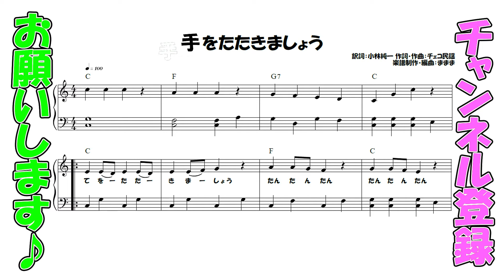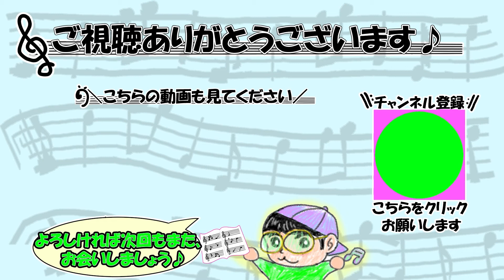『手をたたきましょう』訳詞：小林純一 作詞・作曲：チェコ民謡【ピアノ】(弾いてみた,ピアノソロ,てをたたきましょう,楽譜)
今回は『手をたたきましょう』です♪

00:00楽譜
00:08演奏
01:45エンディング